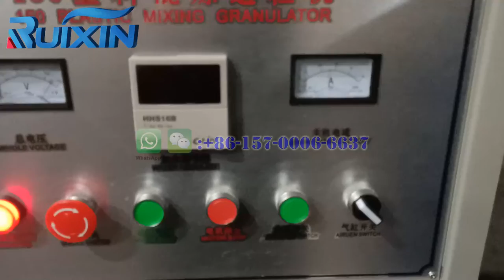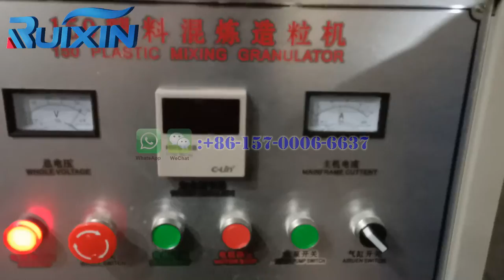clean waste film waste plastic bag pelleting grinding milling machine easily recycling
This machine is main for new and clean waste film recycling in pe film manufactory or plastic bag manufactory, mix with raw material and do the film again, save film production cost, welcome contact us at